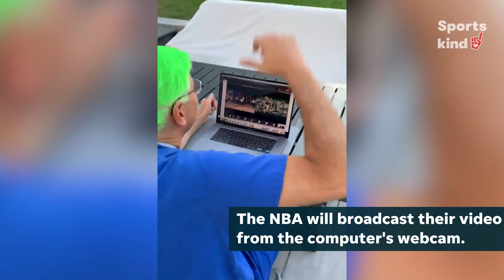Green-haired doctor goes wild at virtual NBA game | Sportskind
This doctor dyes his hair green for the Milwaukee Bucks. Can you spot him in this virtual crowd? 👀RELATED VIDEO » Steph Curry thanks nurse with FaceTime call

At Children's Wisconsin, Dr. David Margolis' patients dye his hair green before Milwaukee Bucks games. That tradition hasn't stopped even when in-person attendance has.